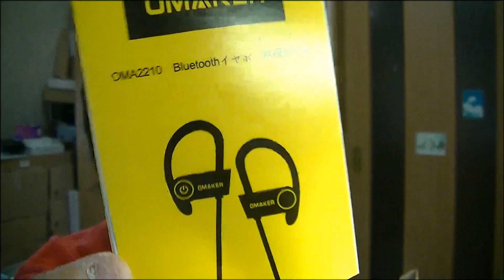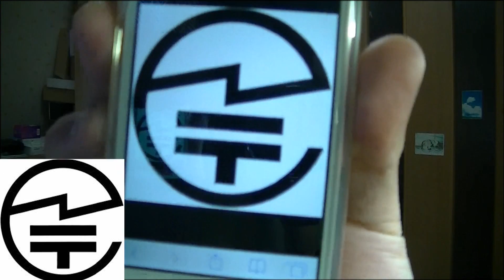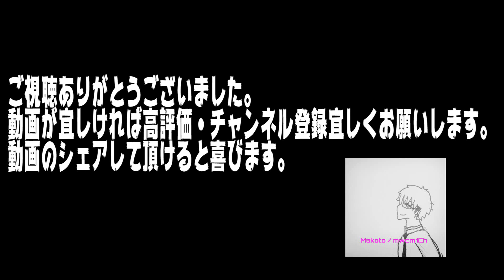OMAKER Bluetooth4 1 スポーツイヤホン（ブラック＋イエロ）の紹介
OMAKER様から商品提供頂きましたので、OMAKER Bluetooth4.1 スポーツイヤホン（ブラック＋イエロ）のご紹介します。
技適マークが取得されていない件ですが、只今OMAKER様の返事待ちです。
場合によっては動画を非公開にさせて頂く場合もあります。
★今回ご紹介させて頂いた商品はこちら★
Omaker Bluetooth スポーツイヤホン フィット感抜群なワイヤレスイヤホン【IPX6防水/柔軟な耳かけフック/マイク付き/ノイズキャンセリング】（ブラック＋イエロ）
※OMAKER様との企業コラボ動画です
amazonリンクはamazonアソシエイトを使用してます。

コメント気軽にしてね(^^)
誹謗中傷のコメント来た場合は削除させて頂きますので、ご了承ください。
何度も同じアカウントで来た場合はブロックさせて頂きますので、誹謗中傷は絶対お止め下さい。

☆使用BGM☆
YouTubeオーディオライブラリー・DOVA-SYNDROM・甘茶の音楽工房・その他
・Hit_My_Soul
・retrogamecenter2

※フォロー返しをご希望の方はリプして頂ければ@mwebcom_Subからフォロー返しをします。

☆ツイキャス専用アカウント☆

(たまにこちらのアカウントで配信します)